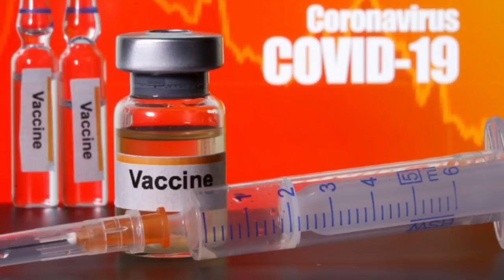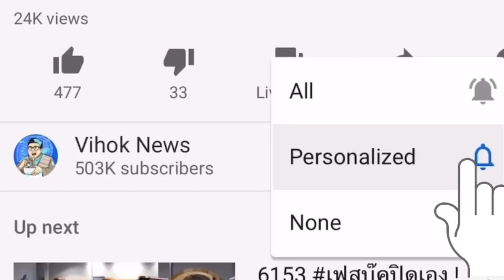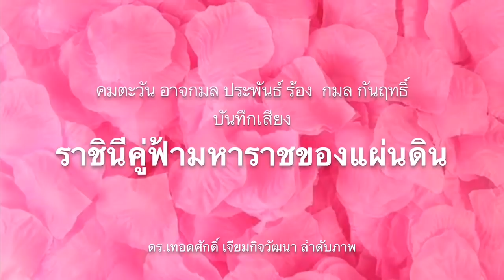7141 โต้เดือด! สหรัฐฯกล่าวหารัฐบาลจีน “ซื้อตัว” ผู้อำนวยการองค์การอนามัยโลก